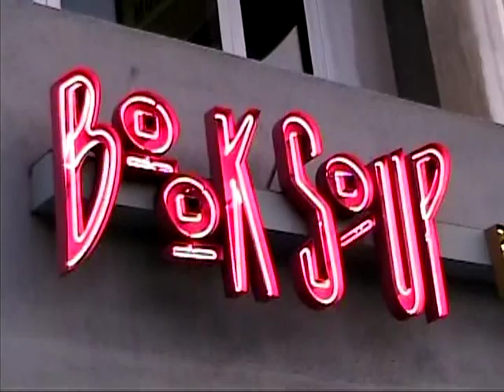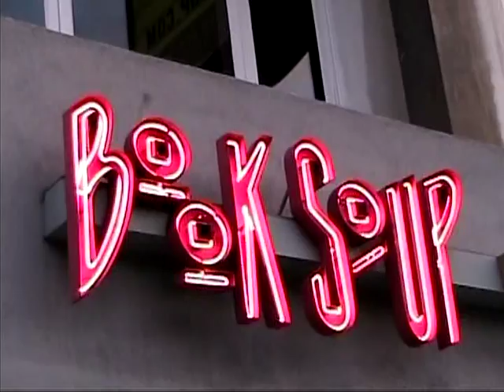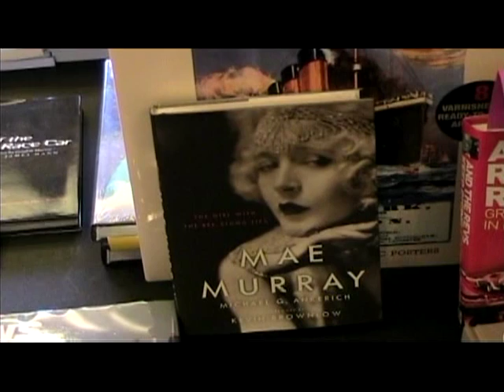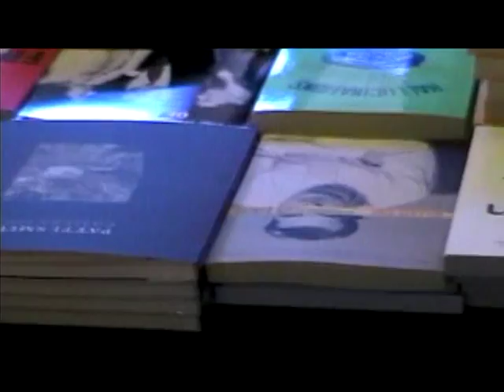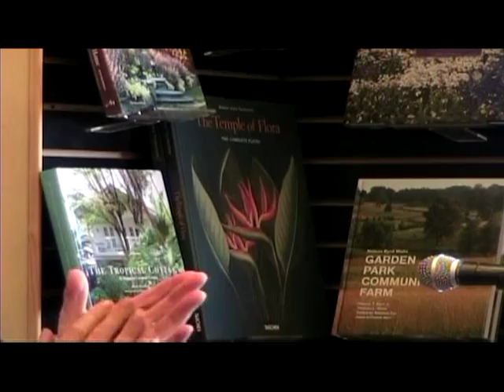Mae Murray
Michael Ankerich was at Book Soup to talk about his new book on silent film actress Mae Murray, "the girl with the bee-stung lips."  Joining him with a marvelous story about her was Miles Kreuger, from the Institute of the American Musical.  for more details.